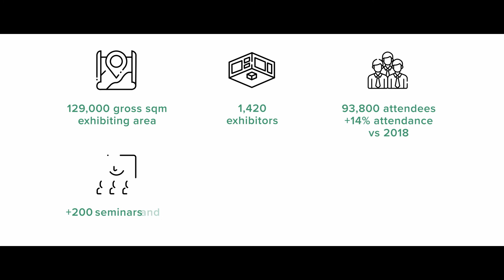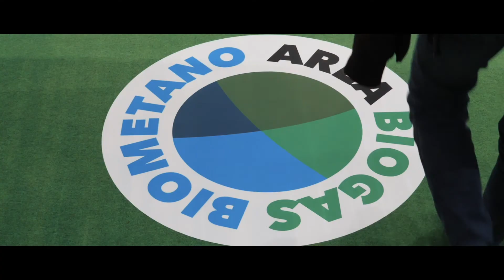Ecomondo & Key Energy 2020 - The circular economy and renewable energy expo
Organised by Italian Exhibition Group
3 - 6 November 2020
Italy - Rimini Expo Centre